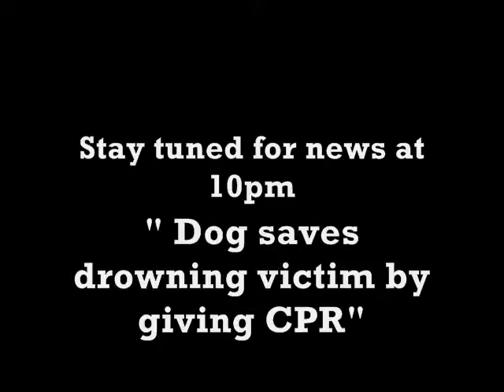NGCSU Hemlock Tree video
video we had to do for our leadership class, on the hemlock tree.